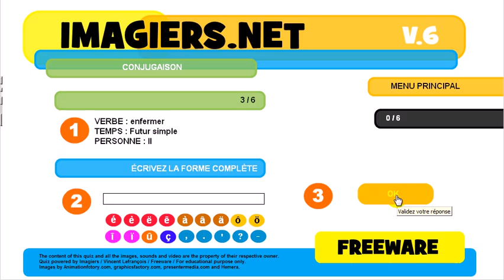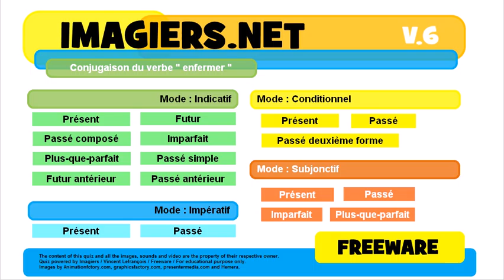French conjugation Indicatif Passé composé